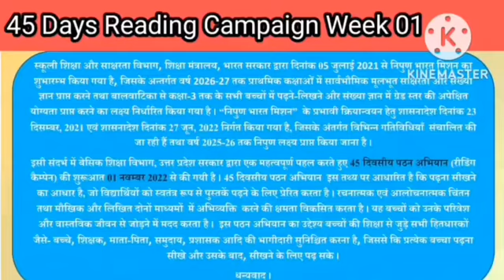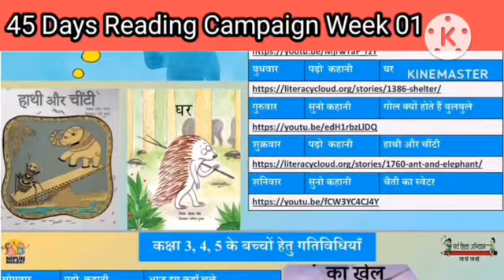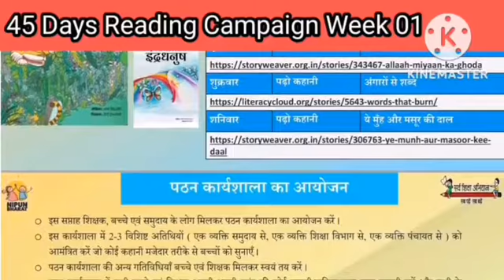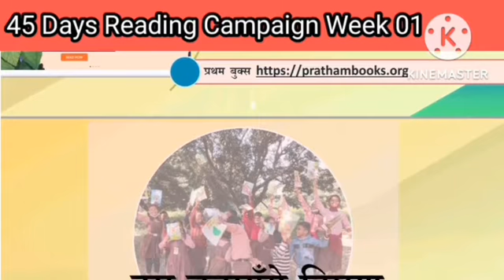Week -1(45 Days Reading Campaign) //Nipun bharat mission